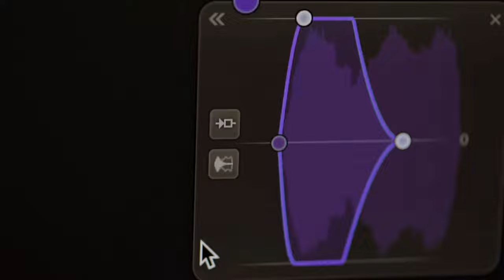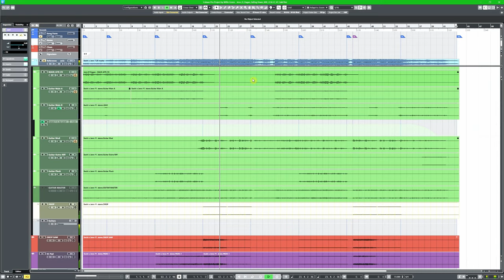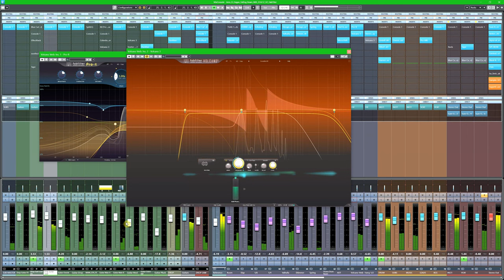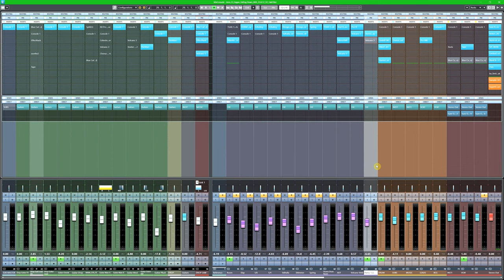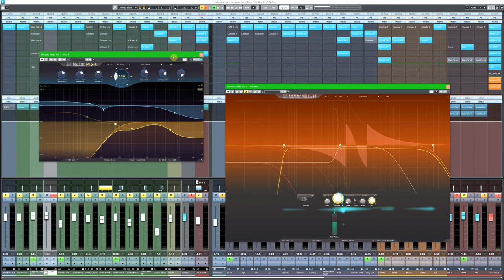Creative Filter Ideas for More Interesting Mixes (...ft. FabFilter's Volcano 3)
Paul "Willie Green" Womack takes us for a trip into the world of creative filtering for more intriguing mixes.

Discover novel and effective ways to use lopass, hipass, bandpass, resonant cutoff filters, comb filtering and more for vintage analog style character for all sorts of instruments and genres.

Try out Volcano 3 for free for yourself to play along

Thanks also to artist Jenn O'Hagan for letting us use her track, "Falling Down".